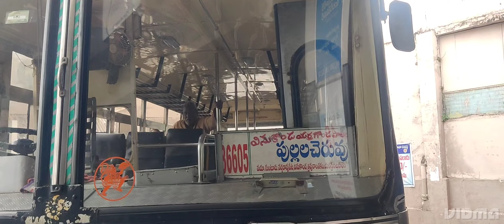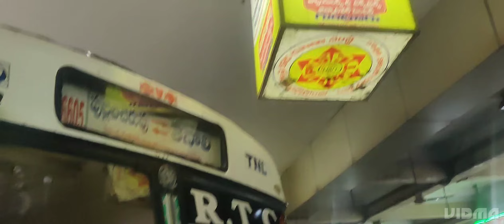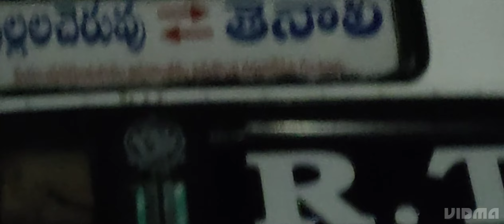ApsrtcTenali your sudhakar paruchuri videos.